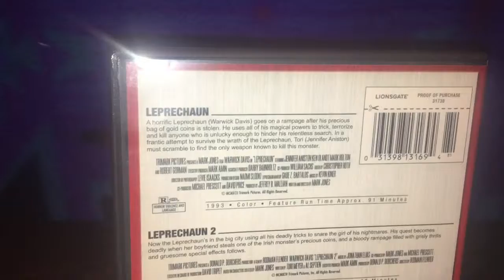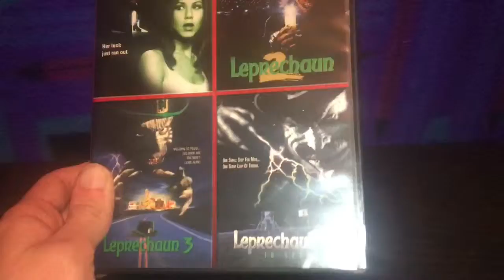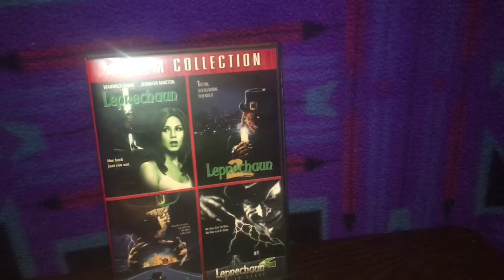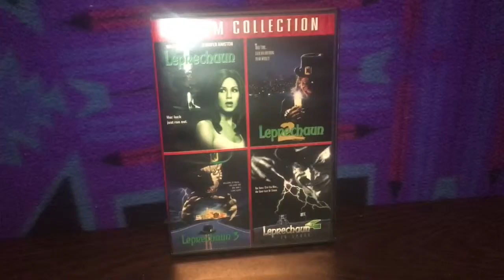Leprechaun (1993) Movie Review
Sorry it's going up a day late